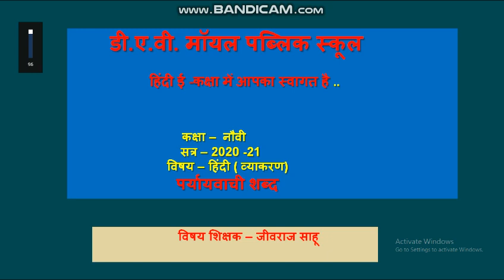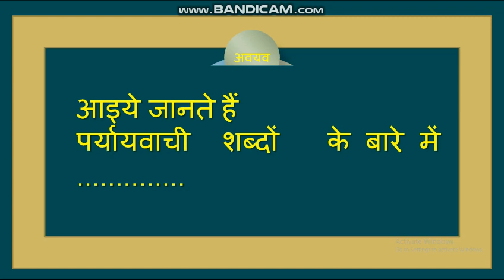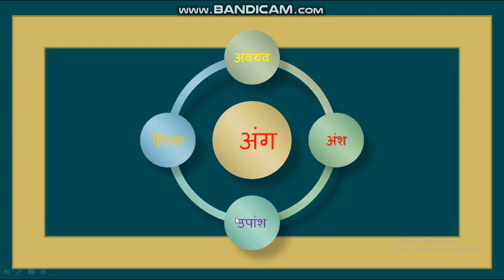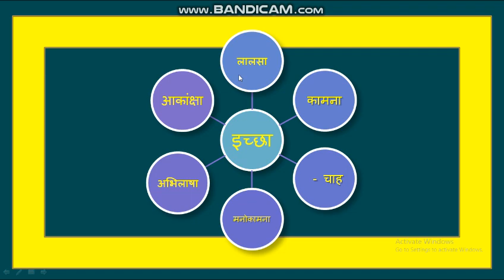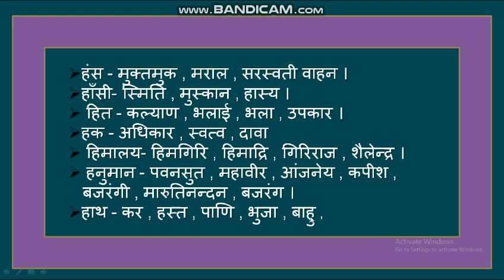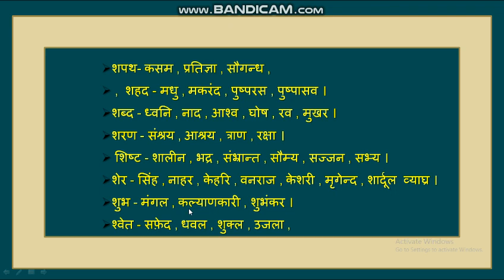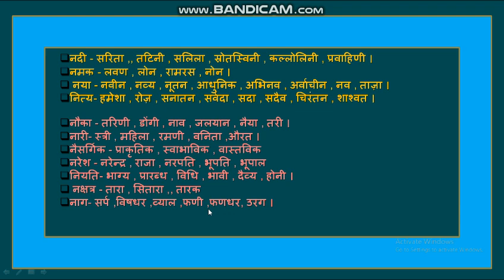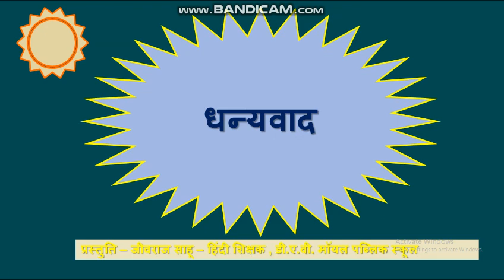Std IX Hindi व्याकरण पर्यायवाची शब्द